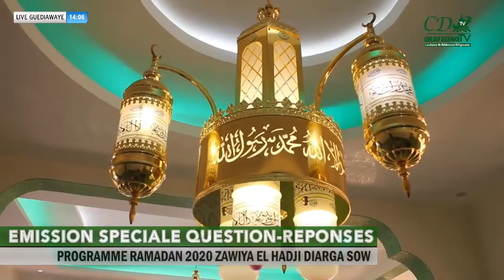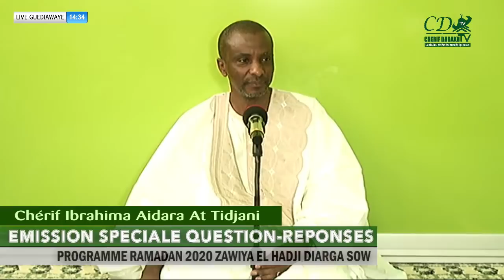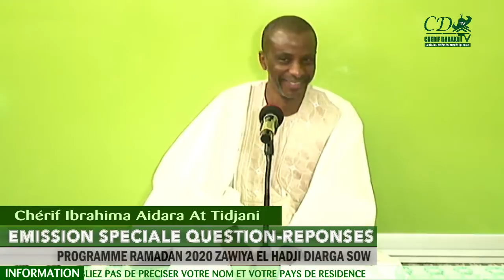EMISSION SPECIALE QUESTIONS-REPONSES PAR CHERIF IBRAHIMA AIDARA AT TIDJANI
Waxtaane animé par Chérif Ibrahima Aidara At Tidjani